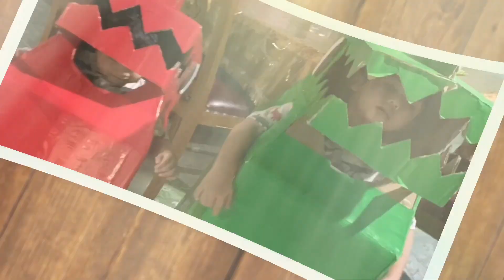MAIN DINOSAURUS | Dinosaurus Makan Buaya dan Bermain Bola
Hai teman teman, yuukk lihat keseruan Faeyza dan Dzaky bermain DINOSAURUS yang dibuat dari kardus oleh papi Faeyza.